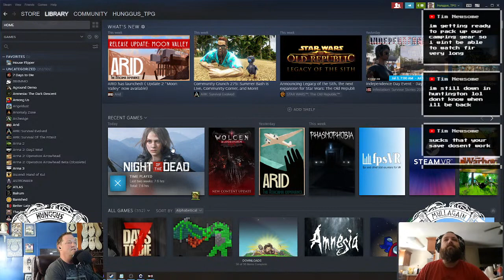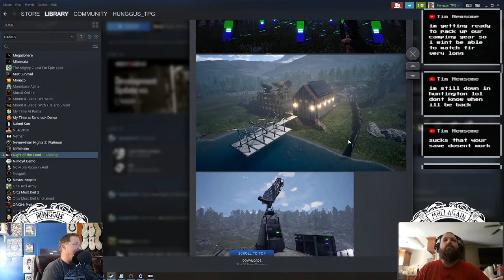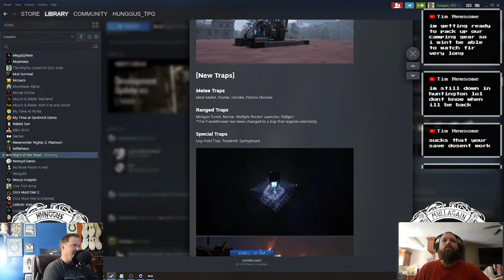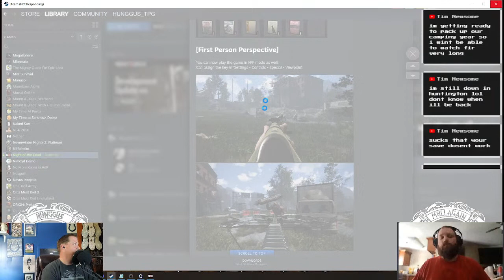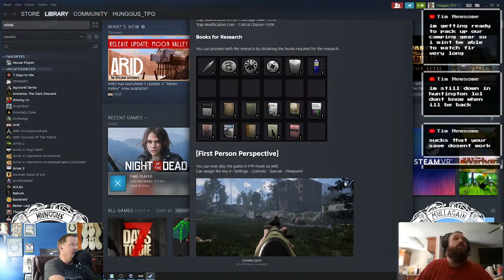The Pillage Gaming is LIVE. Lets Play Arid - Episode 1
The Pillage is streaming Lets Play Arid - Episode 1.